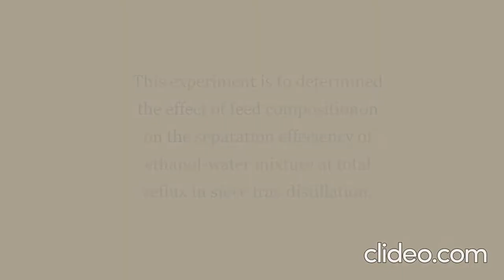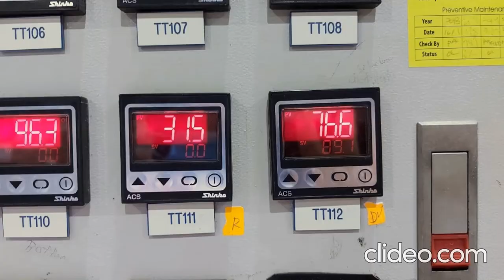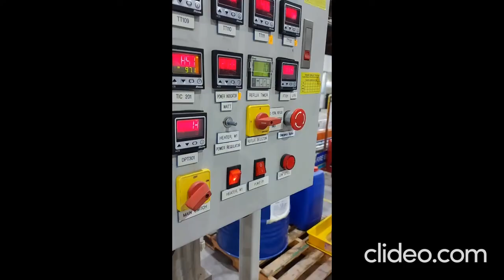Exp 4: Sieve Tray Distillation (Open-ended)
BACHELOR OF ENGINEERING (CHEMICAL)

BKF3731

UNIT OPERATION LAB